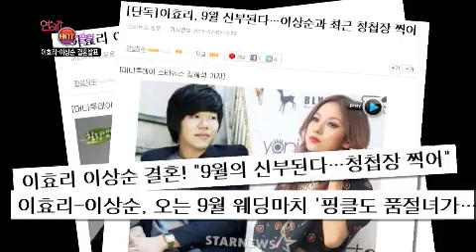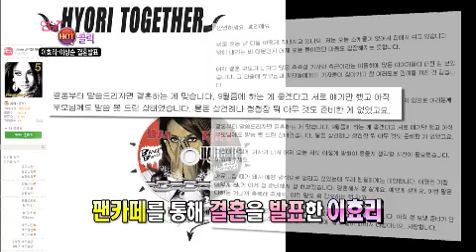연예가중계 - Entertainment Weekly EP1483 # 001